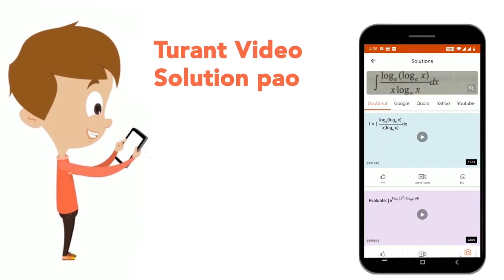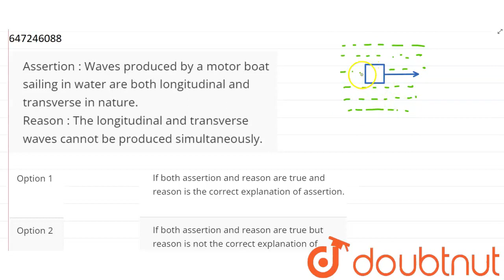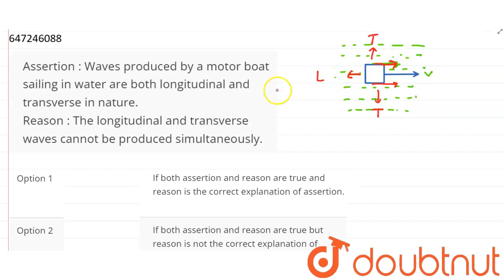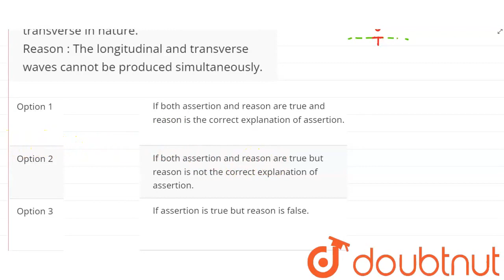Assertion : Waves produced by a motor boat sailing in water are both longitudinal and transverse...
Assertion : Waves produced by a motor boat sailing in water are both longitudinal and transverse in nature. Reason : The longitudinal and transverse waves cannot be produced simultaneously.
Class: 9
Subject: PHYSICS
Chapter: SOUND
Board:FOUNDATION

👉 Have Any Query? Ask Us.